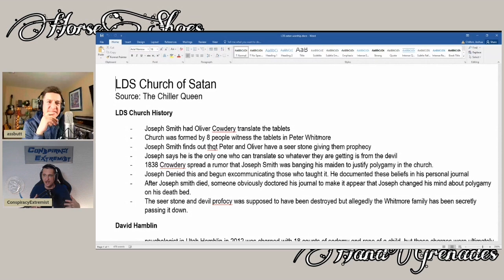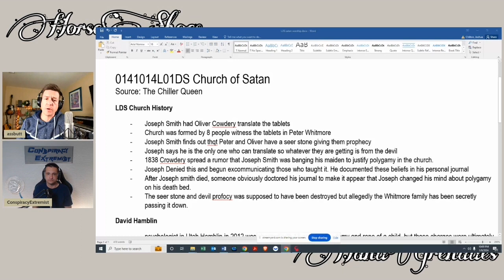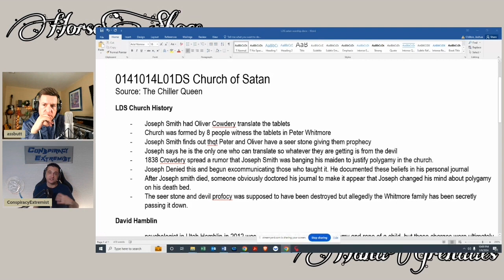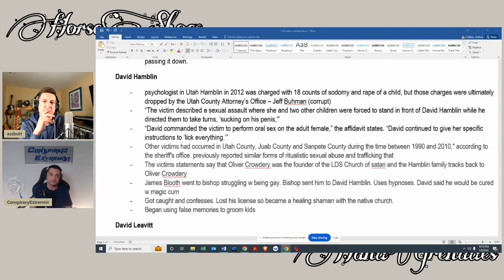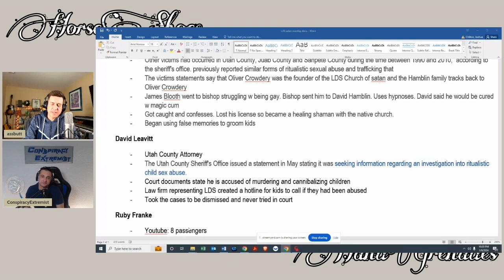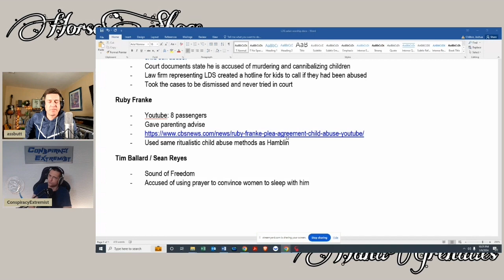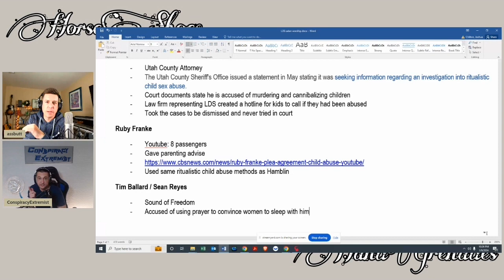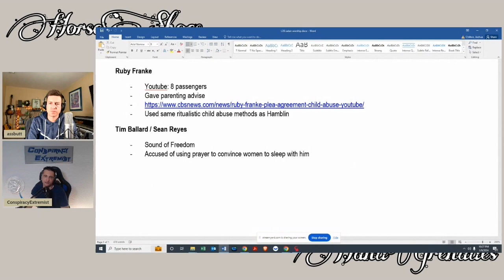HS&HG - LDS Church of Satan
ConspiracyExtremist dives deep into the history of the Morman church and the LDS church of Satan.